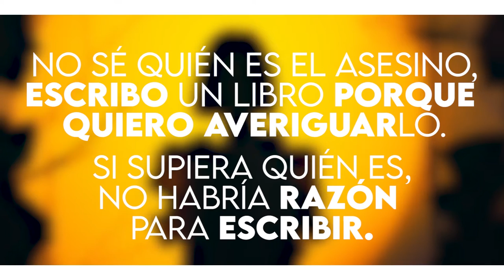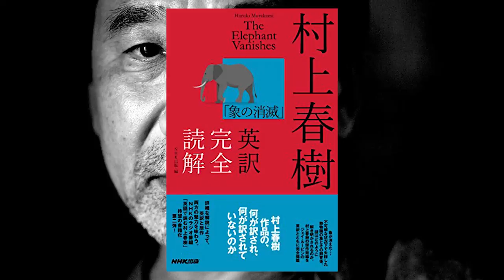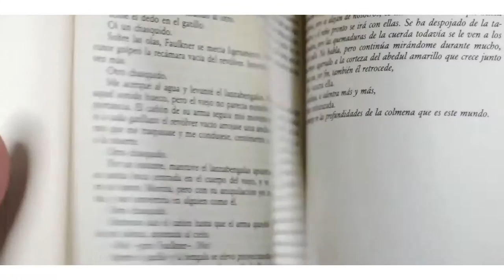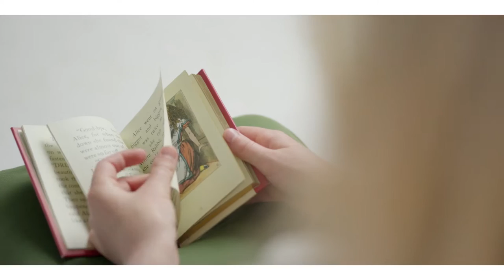HARUKI MURAKAMI no te lo cuenta todo 📚 ANÁLISIS libros y REFLEXIÓN: Literatura Japonesa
Los libros de Haruki Murakami son parte fundamental de la literatura japonesa contemporánea.
Análisis de su escritura, de su pensamiento y de su vida.
Reflexión acerca de su manera de entender el proceso de escritura y su posición respecto a lo que este requiere.
Murakami ha vendido millones de libros en todo el mundo y se espera desde hace años que reciba el Nobel de literatura.

0:00 Lector = Escritor
0:36 El estilo de Murakami
1:50 Burning y Quemar graneros
2:40 La razón de escribir
3:50 El huevo y la pared
5:02 La vida de Murakami
6:55 El porqué del éxito